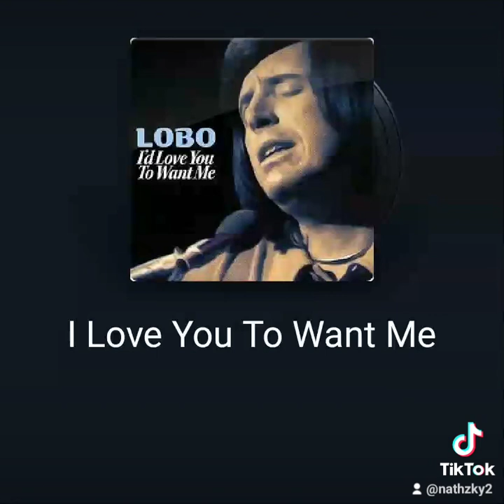26 February 2024